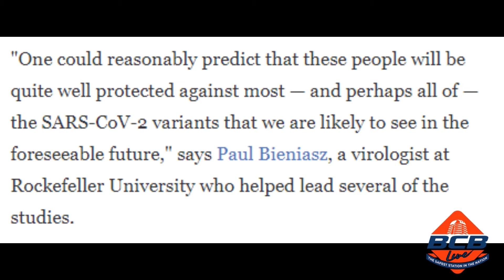BCB Live Highlights | September 9, 2021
Today on BCB Live, Sir Rick and David Dover talk about Nasa examining the first-ever rocks on Mars and rising COVID-19 cases. Watch now to learn more!

BCB Live assists our nation’s logistics professionals and truck drivers to excel at their profession through educational content broadcasted live daily.